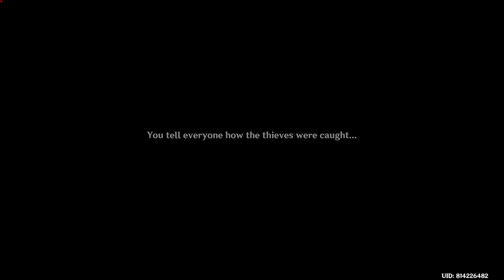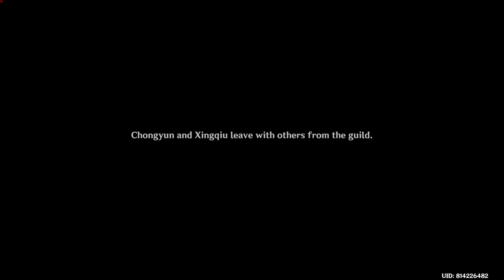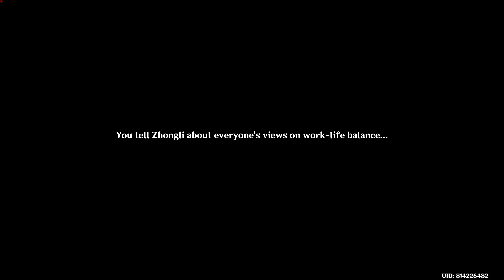[Cutscene] The Stars Inscribe the Year's Wishes, Fleeting Colors in Flight: Part III | Genshin Impa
The Stars Inscribe the Year's Wishes, Fleeting Colors in Flight: Part III (Final)
-- ToC --
00:00:00 Event Quest: The Stars Inscribe the Year's Wishes, Fleeting Colors in Flight: Part III (Final)

Quest Type
- Story (Event)
- Fleeting Colors in Flight: Part III
Starting Location(s)
- Qingce Village, Liyue
Previous Quest(s)
- Sky-Gazers, Land-Walkers

00:02:26 Go to the place that Keqing spoke of (CS)
00:04:26 After defeated the Treasure Hoarders (CS)
00:06:41 Return to Qingce Village (CS)
00:10:40 Follow the voice to its source (CS)
00:13:17 Head to Third-Round Knockout (CS)
00:21:27 Go to the Ministry of Civil Affairs and find Keqing (Great CS)

Genshin Impact is an open-world action role-playing game that allows the player to control one of four interchangeable characters in a party.[2] Switching between characters can be done quickly during combat, allowing the player to use several different combinations of skills and attacks.[3] Characters may have their strengths enhanced in various ways, such as increasing a character's level and improving artifacts and the weapons that the character equips.[4] In addition to exploration, the player can attempt various challenges for rewards. Scattered across Teyvat are bosses and challenges that reward highly valuable resources, such as Stormterror and the Electro Hypostasis, but claiming them uses up a currency called resin, which slowly regenerates over time.[5] Completing these challenges grants the player progress towards increasing their Adventure Rank, which in turn unlocks new quests, challenges, and raises the World Level.[6] The World Level is a measure of how strong the enemies within the world are and the rarity of rewards that defeating them gives.[7]